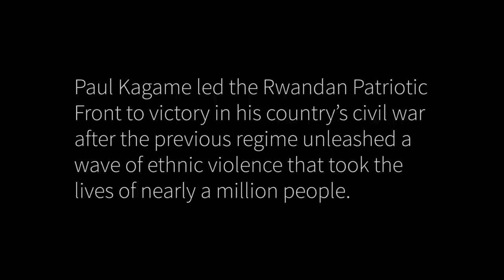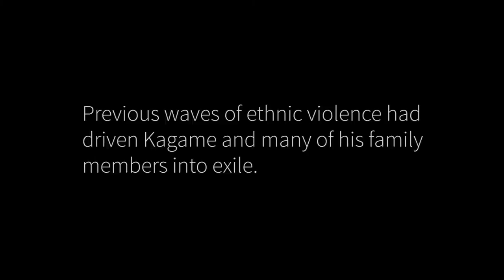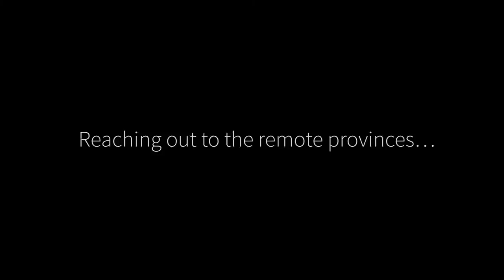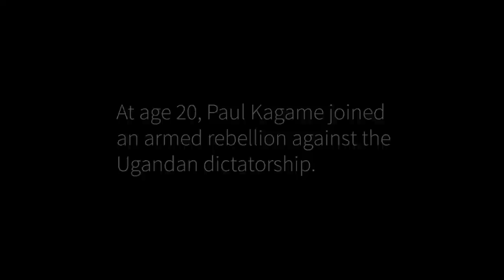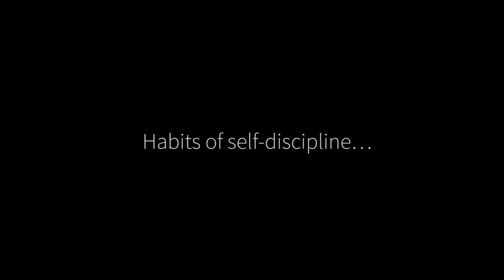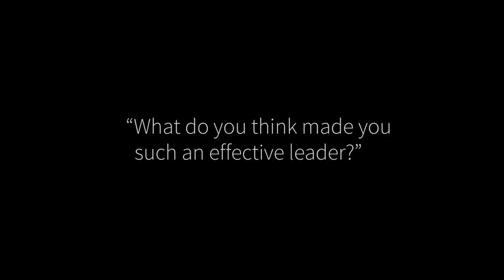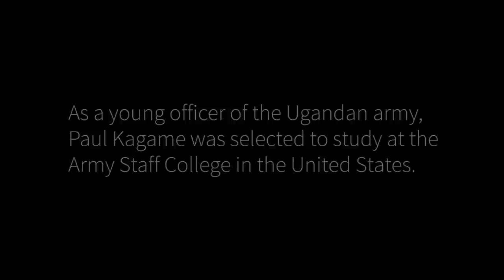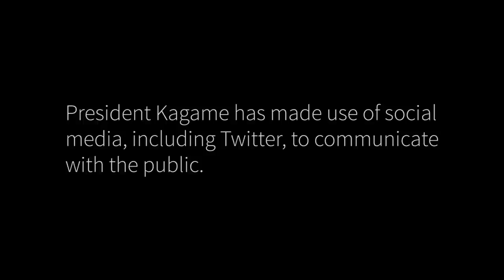Paul Kagame, Academy Class of 2017, Full Interview